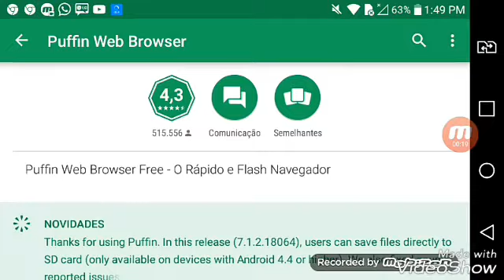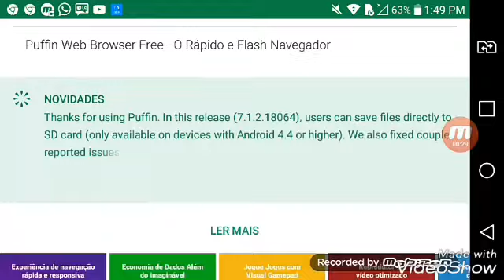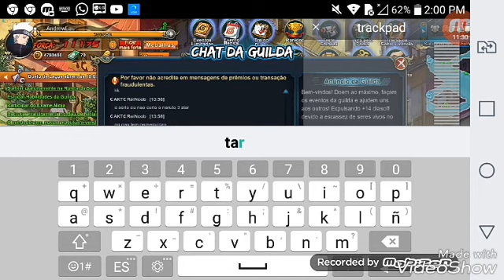Naruto online 1 gameplay